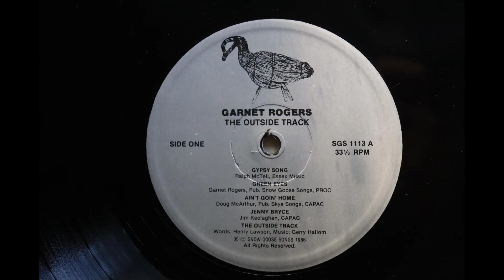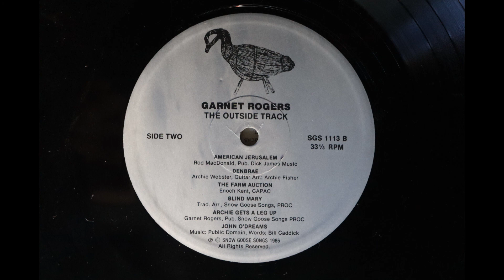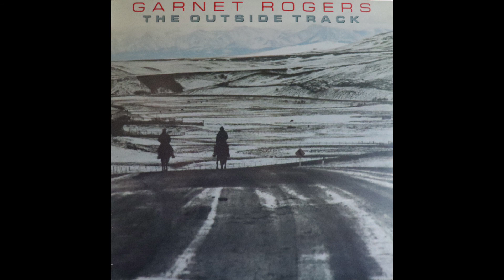Garnet Rogers - The Outside Track (1986) [Complete LP]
Garnet Rogers is a Canadian artist who should be far better known than he is.

This was his second album, released in 1986 on the Snow Goose Songs label, catalogue number SGS-1115.

This album appears to have been deleted and is unavailable apart from used copies of the original vinyl and CD. I have had the CD of this album for decades but I recently came across this autographed copy of the original vinyl LP in a local second hand record store.

Track List (times courtesy of Shaman Jeeves - see Comments section below):

1. Gypsy Song                                         0:00
2. Green Eyes                                        4:08
3. Ain't Goin' Home                              8:30
4. Jenny Bryce                                    11:44
5. The Outside Track                          17:01
6. American Jerusalem                     21:44
7. Denbrae                                          27:37
8. The Farm Auction                        31:04
9. Blind Mary                                     35:16
10. Archie Gets A Leg Up               38:24
11. John O'Dreams                         40:53